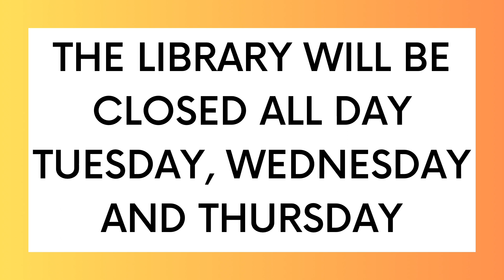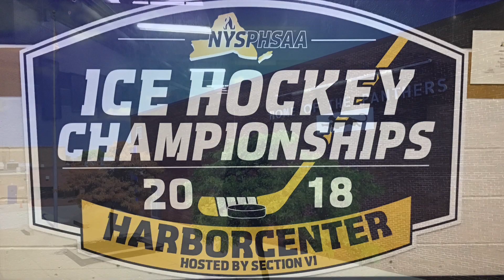5/17 Morning Announcements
Intro From Thuriea Zaid
The Library Will Be Closed All Day Tuesday, Wednesday and Thursday
Senior IPad Turn In
Unified Basketball
Connect Life Blood Drive, 5/19,
Mental Health Awareness Month
Youth Police Academy
The Sweet Home Way